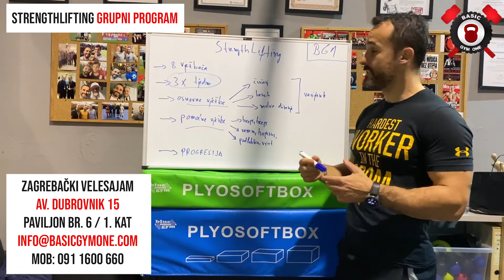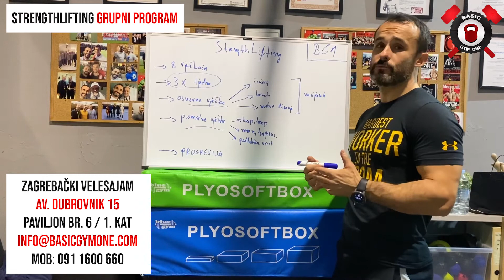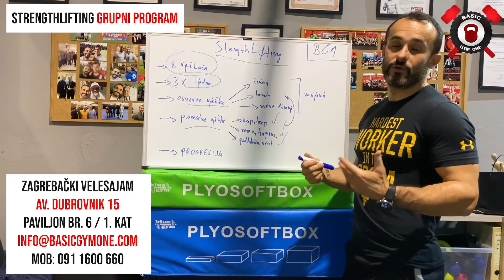StrengthLifting program treninga / Grupni trening / Basic Gym One